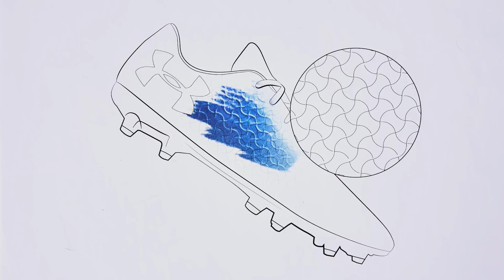THE BEST FIT EVER? | Under Armour Magnetico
How do you get the perfect fit? Find out here as Under Armour’s Senior Director of Football Footwear, Antonio Zea, tells the story of Magnetico: the synthetic boot that really is better than leather.

What do you think of the Magnetico and its groundbreaking technology?

Pro:Direct Soccer is the world’s largest online football store delivering the professional’s choice direct to your door.